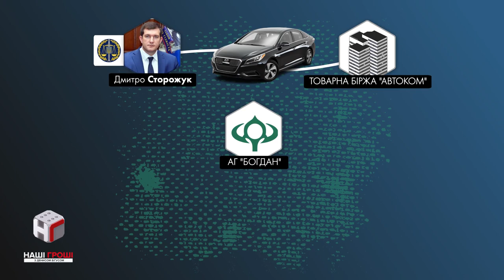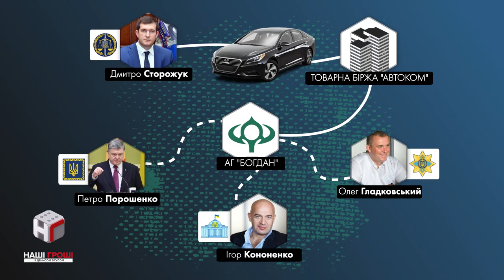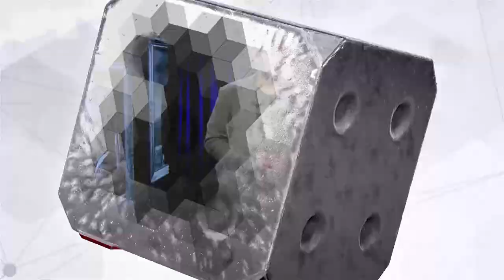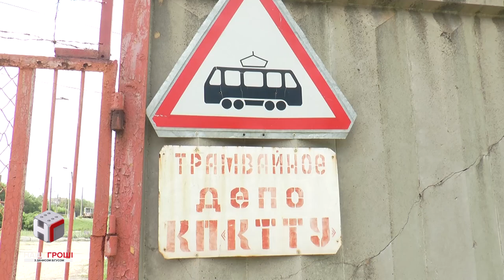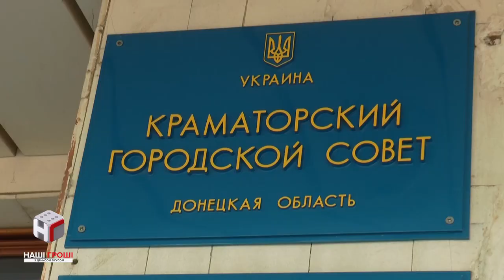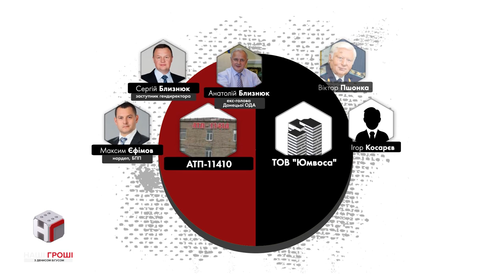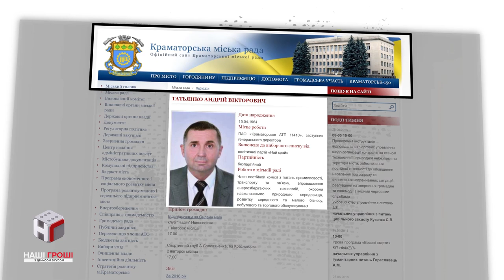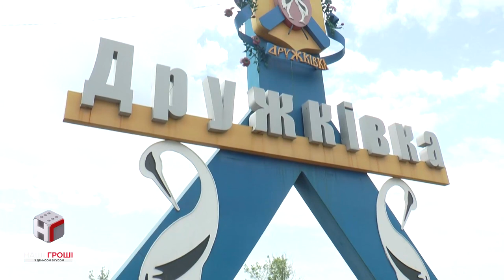Наші гроші №226. Прокурорський вікенд і вкрадений трамвай (2018.07.16)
У Києві відбувся фінал Кубку Генерального прокурора з міні-футболу. Переможці та переможені, на бабусиних джипах та автівках дружин, тверезі і не дуже - прокурори проводили вихідні весело і безтурботно. А потім потрапили в репортаж Надії Бурдєй.

А тим часом на Донеччині вкрали трамвай. Керівництво міста Краматорськ вирішило, що неекологічний транспорт не може їздити там, де є автобуси. Особливо коли поставки автобусів пов’язують з нардепом і родиною екс-губернатора. Детальніше - в розслідуванні Олександра Курбатова.